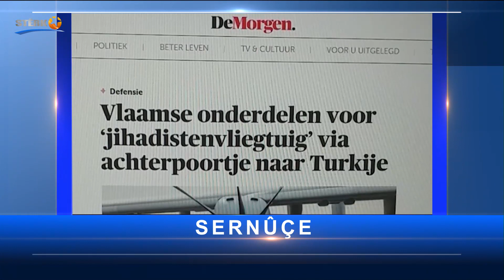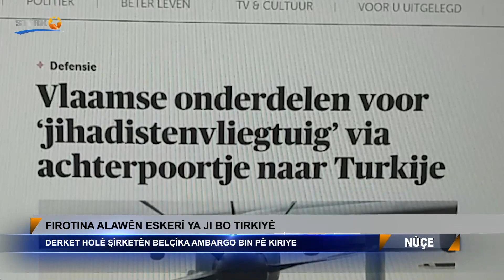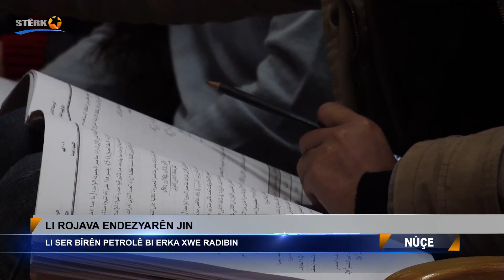Nûçe 06.12.2020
16:00
Pêşkêşvan: Bedran Dere

Stêrk tv li ser şopa heqîetê